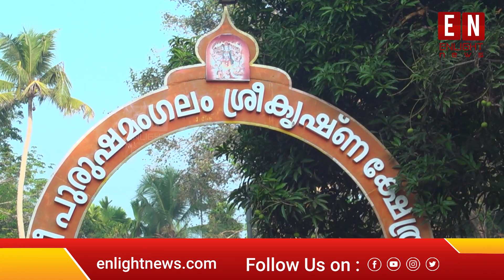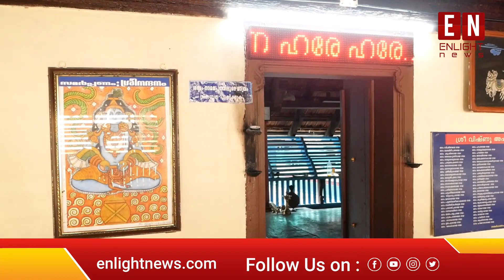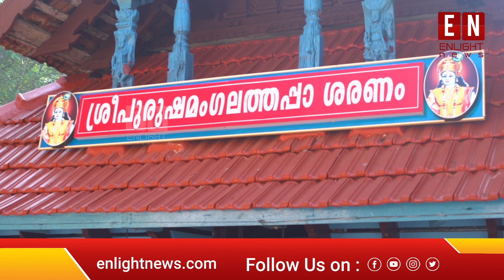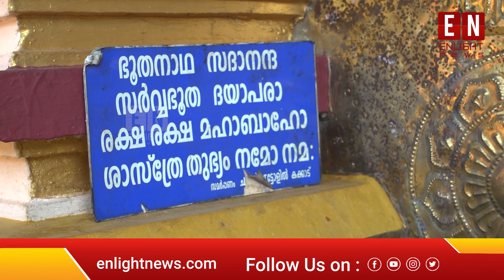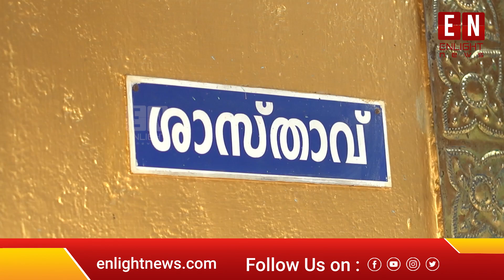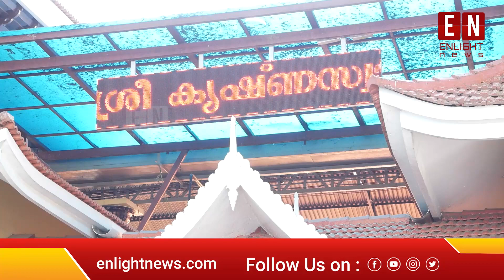കണ്ണനെ കണികാണാൻ ഈ ക്ഷേത്രങ്ങൾ ഉത്തമം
|| ANTI-PIRACY WARNING ||